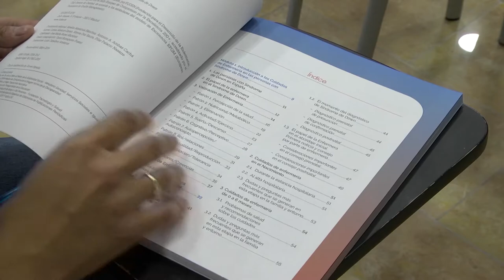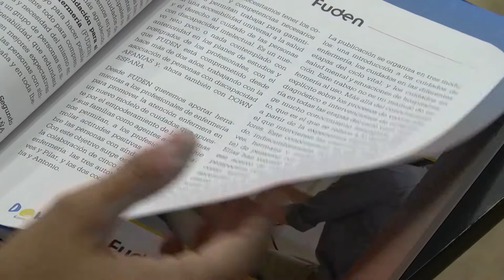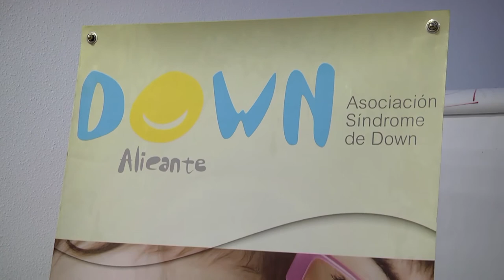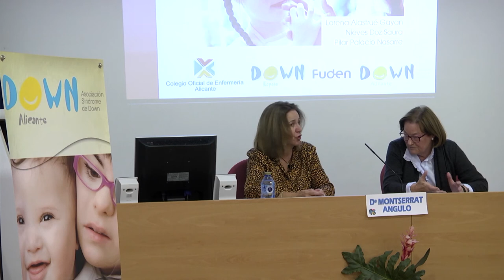Presentación de la Guía de Cuidados para pacientes con Síndrome de Down | Cecova TV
Una guía que sido escrita por enfermeras y aglutina información sobre las necesidades especiales de las personas que padecen el síndrome. Su objetivo es dotar a los profesionales de una herramienta útil para proporcionar a los pacientes los mejores cuidados.